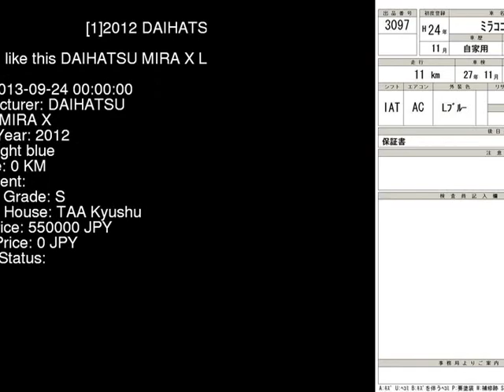2012 DAIHATSU MIRA X L675S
the Authority on JDMs since 2007!  . Details on this car from auction in Japan